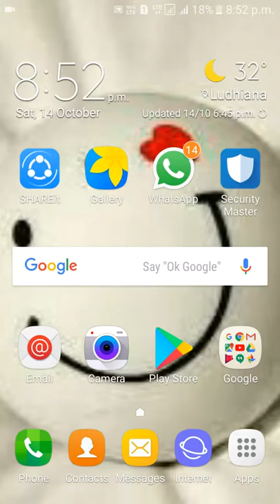HOW TO DOWNLOAD DIAL 911 SIMALITOR